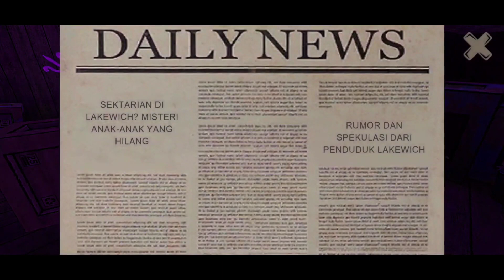Kabur Dari Tangkapan Psychopath Kelinci - Horror Tale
Assalamu'alaikum.

Halo Guys Welcome Back With Me Di Channel COC BEBAS TP SOPAN.

Pada Kesempatan Vidio Game Kali Ini Saya Akan Memainkan Game Horror Tale, Yang Dimana Kita Di Tangkap Oleh Psychopath Kelinci Yang Mengerikan Dan Kita Tidak Sendirian Ada Teman Kita Yang Bernama Harry Yang Membantu Kita.

Si Saksikan Keseruan Nya Yah Teman-teman 🤗.

Wassalamualaikum 🙏.